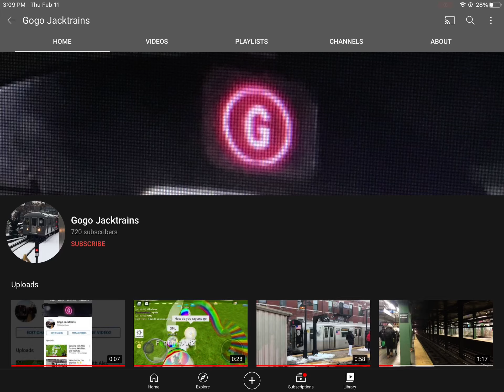So GOGOJACKTRAINS is being rasict again?